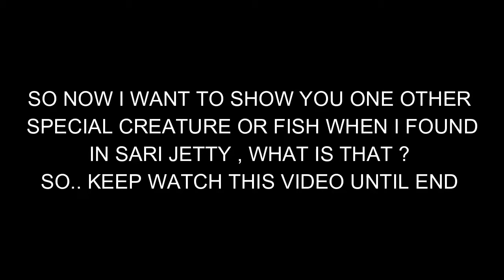Balifish Sarijettydive# Baby Scribbled puffer fish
One of special from Sari Jetty, Baby puffer fish was found at 5 meter depth ..very cute ..